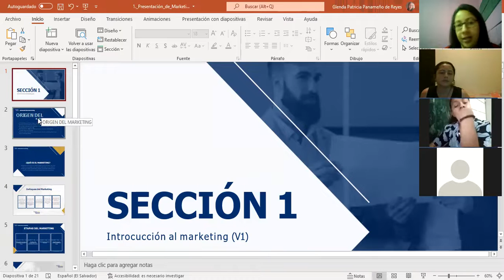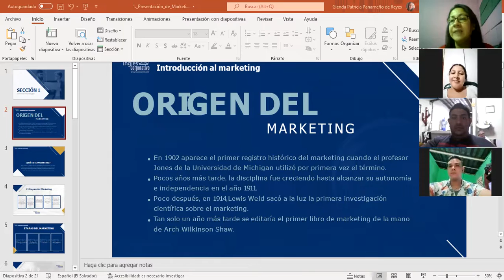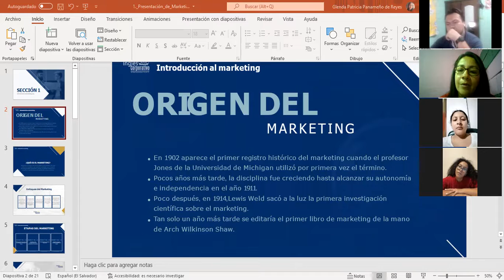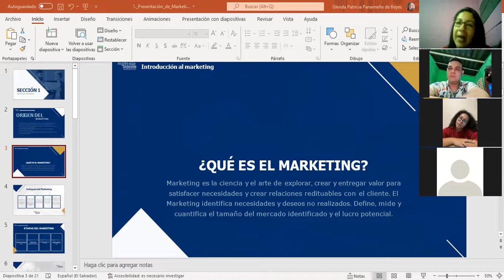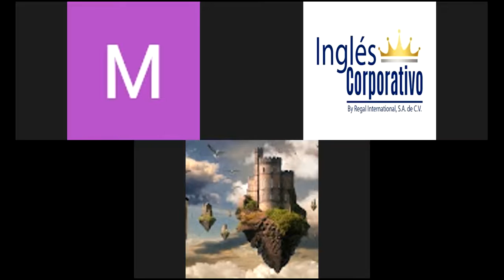Ingles Corporativo-MK Digital-clase#1-¿Qué es marketing?-02/02/2022-MKT-01-9-10-PM-02-22-351